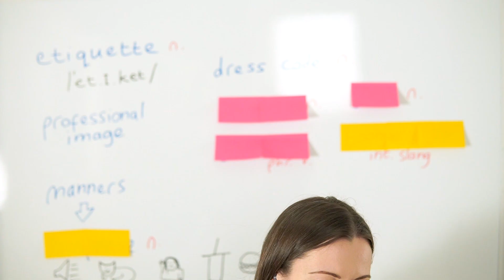I will teach you to Speak Well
"Jade Joddle teaches her non-native speaker clients to Speak Well in English so that they succeed in their profession and life".

A quick introduction to Jade Joddle Speak Well and what you can expect as a subscriber to this channel.